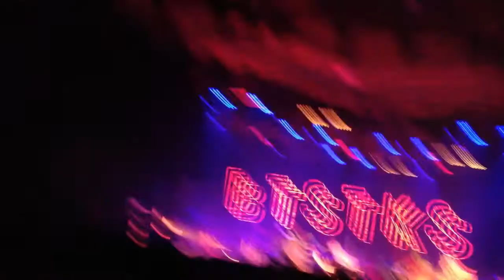Beatsteaks - Let Me In (Live @Grugahalle, Essen - 07.12.11)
Sorry, aber bei den Jungs kann man die Kamera nicht stillhalten - dafür überzeugt der Sound und die Stimmung, schließlich haben die Beatsteaks die Halle ordentlich abgerissen ;)